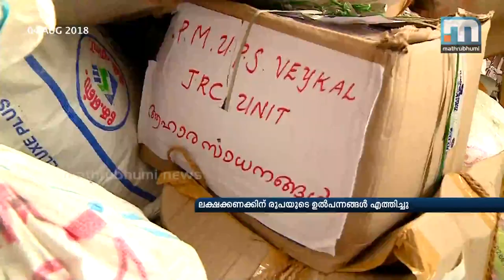Students From Kollam Contribute To Kuttanadinoru Kaithangu| Mathrubhumi News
Kollam: Students from Kollam district actively participate in Mathrubhumi's 'Kuttanadinoru Kaithangu'. Under the leadership of Junior Red Cross, the students collected goods worth lakhs of rupees of and brought them to the Mathrubhumi office in Kollam.